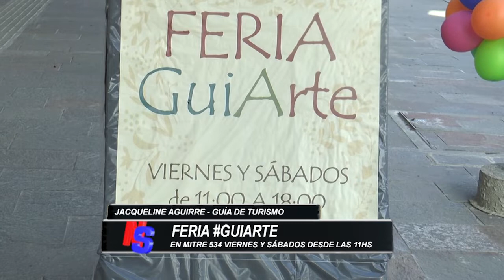FERIA DE GUIAS DE TURISMO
PRODUCTO DE LA PANDEMIA UN GRUPO DE GUIAS DE TURISMO FORMARON UNA FERIA CON EXPOSICION Y VENTA DE PRODUCTOS EN MITRE AL 534. UNA AGENCIA DE TURISMO LES PRESTA EL LOCAL PARA QUE PUEDA FUNCIONAR LA FERIA “GUIARTE”. ESTÁN LOS VIERNES Y SÁBADOS DESDE LAS 11HS. INVITAN A LOS VECINOS A ACERCARSE Y COLABORAR.